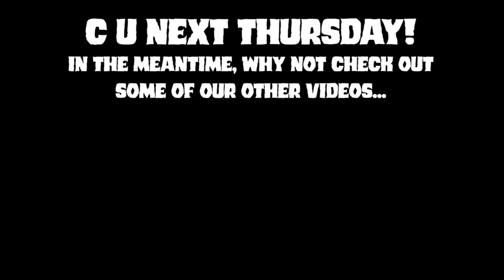BUBSY 3D! (PSX) | Trashy Thursday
Trashy Thursday | Bubsy 3D (1996) | PlayStation (PSX)

Welcome to Trashy Thursday, the series where I play the worst games out there, every Thursday! This week, what's the worst that can happen when I take on the infamous Bubsy 3D?  Well, I have to play Bubsy 3D, for starters...

Gameplay, Editing, Narration by Jerome Cloutier

00:00 - Intro
02:05 - Level 1 - Claws for Alarm
08:05 - Level 2 - Clawstrophobic
11:49 - Catatomic Catastrophe